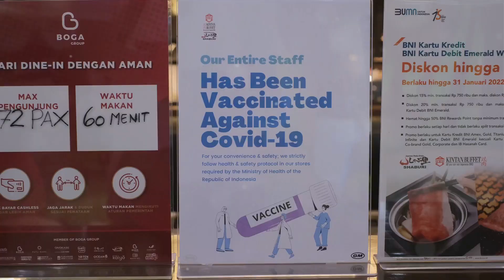The Looming Threat of Avian Flu: Is the Next Pandemic on the Horizon?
Urgent Update: Is the Next Pandemic Starting in Our Milk?
🚨 Experts are sounding the alarm that the next global health crisis might already be here, with avian flu at the forefront. Recent findings have shown troubling signs that this bird-originated virus could potentially leap into the human population. Here’s what you need to know:

🔍 Avian Flu Detected in Pasteurized Milk

In an alarming discovery, the FDA reports that 1 in 5 samples of pasteurized milk from certain U.S. regions have tested positive for avian flu virus fragments. While these fragments are not live viruses and are therefore not infectious, their presence raises significant concerns about the spread and mutation of the virus.
📊 Widespread Dairy Consumption

Dairy products are a staple in the American diet, with a significant percentage of the population consuming milk daily. This widespread exposure could have critical implications if the situation escalates.
👀 What the Experts Say

The World Health Organization and other health authorities are closely monitoring this situation, emphasizing that while pasteurized milk remains safe, the emergence of the virus in new forms and mediums calls for heightened vigilance.
🧬 Potential for Human Infection

Discussions are ongoing about the virus's ability to mutate and potentially infect humans, echoing the early days of COVID-19 and reminding us of the unpredictable nature of pandemics.
🛡️ Stay Informed and Safe

As the situation develops, it's crucial to stay informed about where your dairy products come from and the safety measures in place from production to consumption.

What are your thoughts on this developing situation? Will this change how you consume dairy products? Share your views in the comments below.

Stay safe and stay informed!